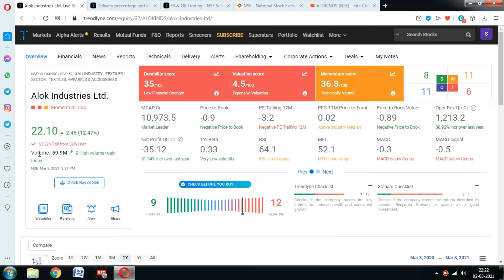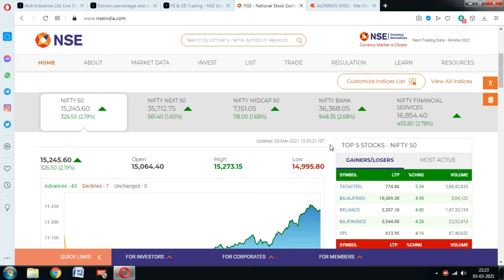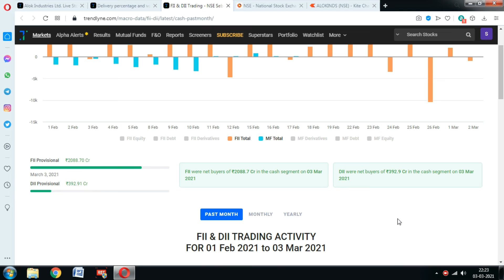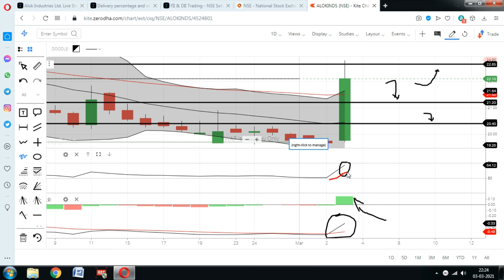Alok Ind Share; FII ने खरीदी बड़ी हिस्सेदारी, स्टॉक ने किया बड़ा धमाका; Alok Ind News, Alok Ind stock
Alok ind Share Price has rose more than 12% today, Should You Buy Alok Industries Share.? Why Alok industries Share price went up today.?

alok industries share buy or sell,
alok industries share dilution,
alok industries share forecast,
alok industries future share price,
alok industries share holding pattern,
alok industries share history